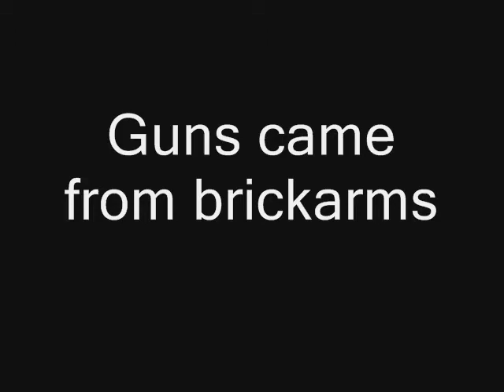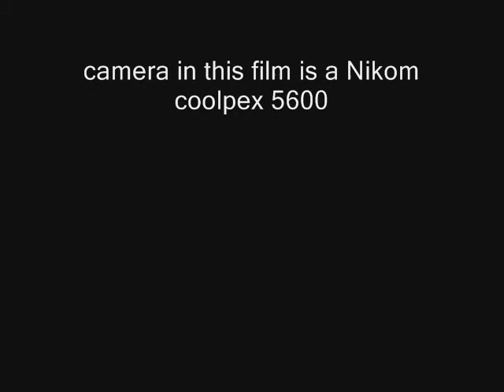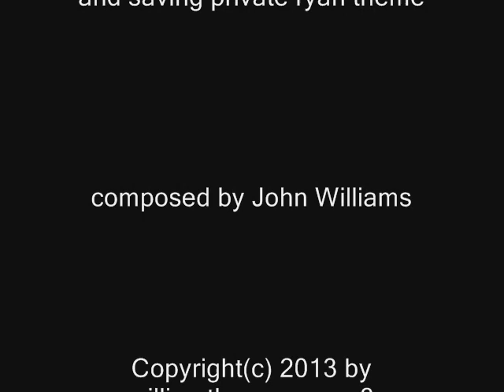Lego WWII D-day Paratrooper rescue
Normandy 1944, the US Army Rangers are on a mission to rescue a captured paratrooper from German soldiers. Can they rescue the paratrooper on time?